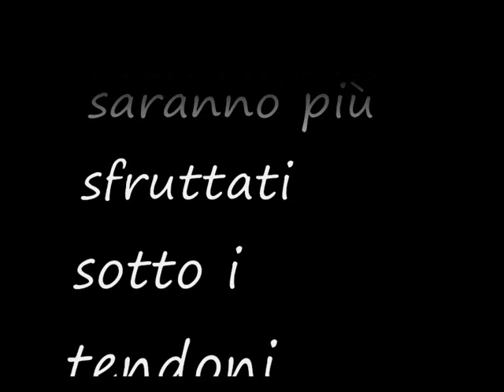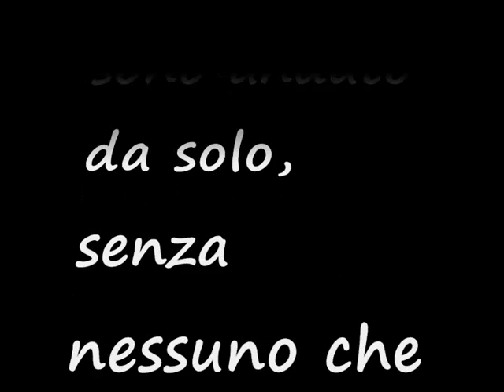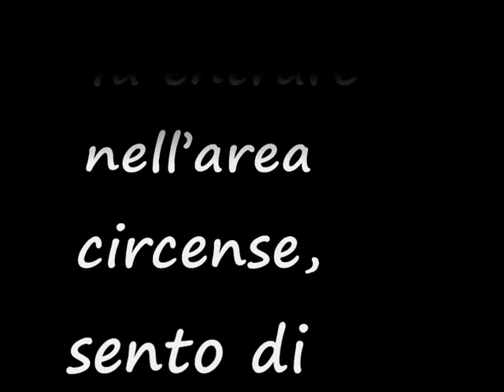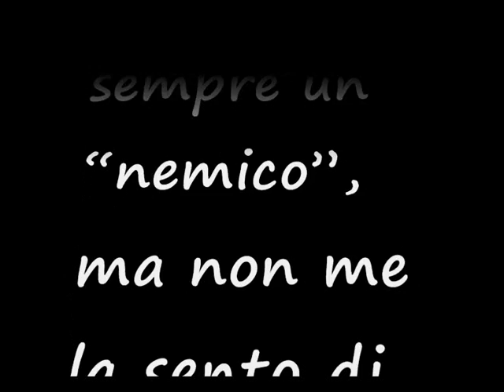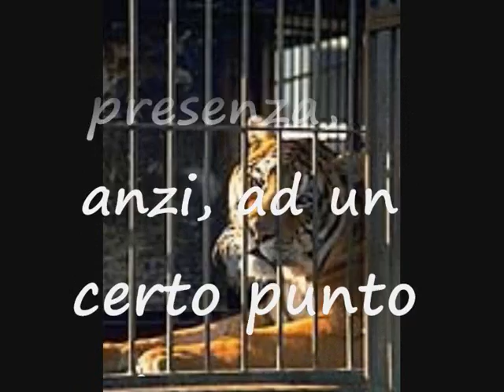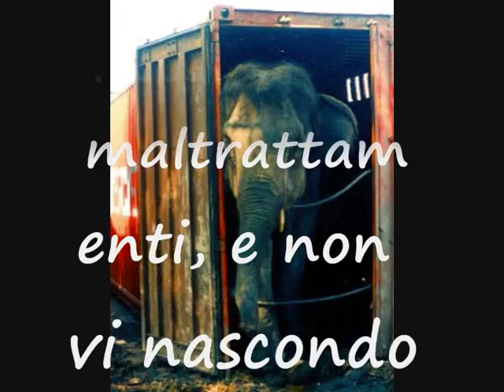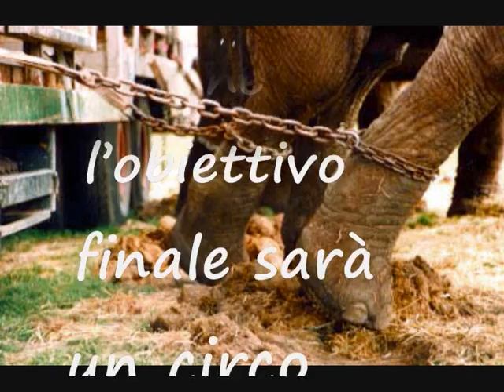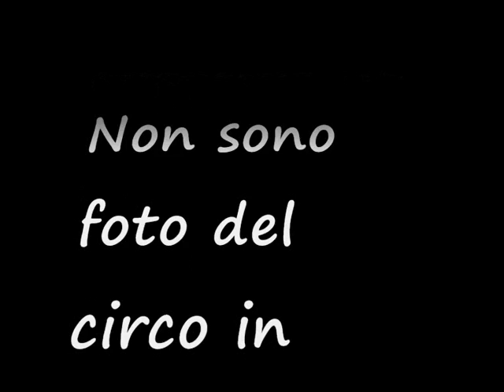PAROLA DI ANIMALISTA (un animalista può arrivare a pensare e addirittura scrivere certe cose?)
Prendo totalmente le distanze e mi dissocio da ogni singola frase di questo mio video. Le immagini non sono del circo in questione ma è RISAPUTO che il circo con gli animali è una vergogna e dichiarare che gli occhi degli animali erano sereni, è come dichiarare che in questo circo gli animali sono trattati con rispetto. E' bene sapere che la mancanza di rispetto nasce nel momento stesso in cui un animale viene tenuto segregato, esercitato contro la sua stessa natura e messo davanti ad un pubblico per farlo divertire.